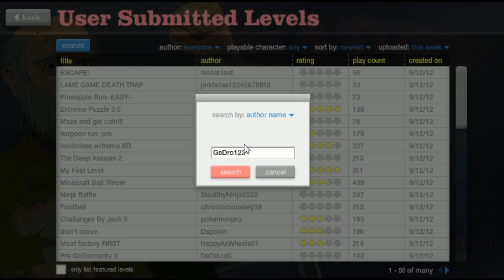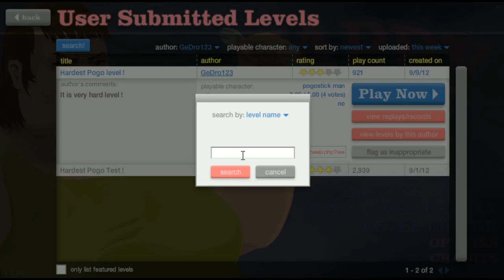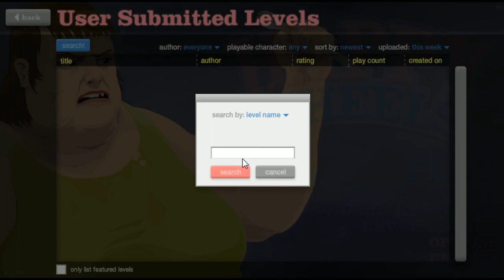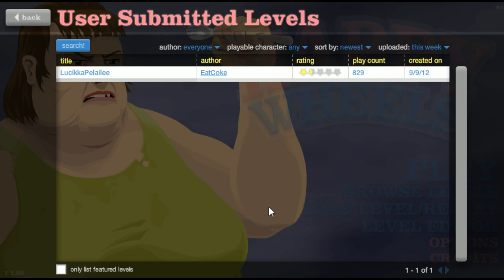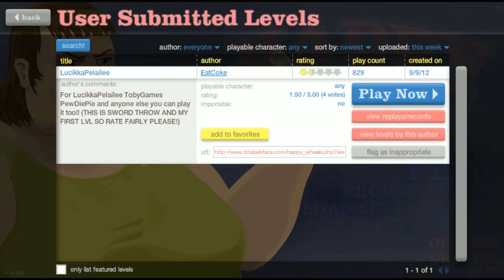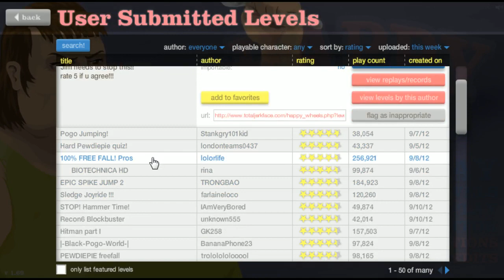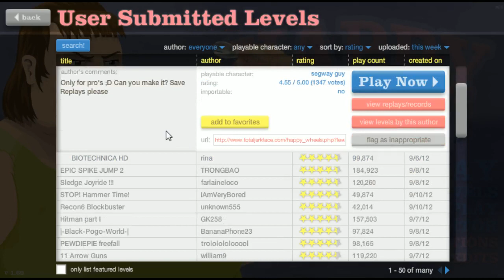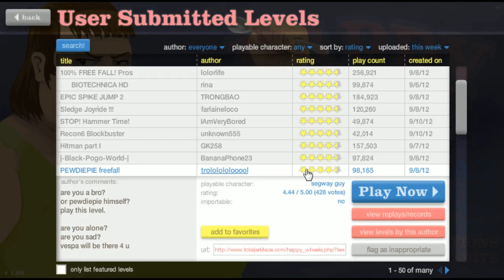Happy Wheels - 12 - Hardest Pogo level ja LucikkaPelailee!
Hulluu pommitusta!